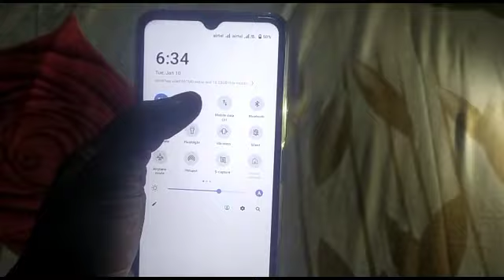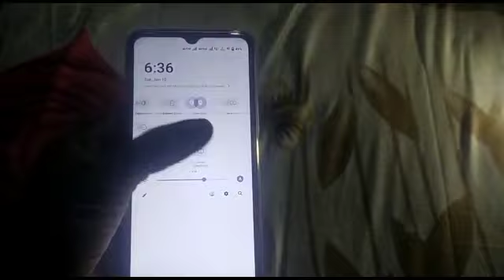Vivo y22 me wifi connect kaise kare । how to connect wifi in vivo y22 । WiFi connect in vivo y22 ।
ABOUT THIS VIDEO :- 👇👇👇

                   Friends, in this video I have told how to connect vivo y22 wifi, I have given this knowledge

Vivo y22 me wifi connect kaise kare

Vivo y22 me wifi kaise connect kare

Vivo y22 phone me wifi connect kaise kare

Vivo y22 me wifi setting

Vivo phone me wifi connect kaise kare

how to connect wifi in vivo y22

Vivo y22 how to connect in wifi

how to setting wifi in vivo y22

wifi connect in vivo y22

Vivo y22 wifi connect

how to connect wifi in vivo phone

# Vivophonemewificonnectkaisekare